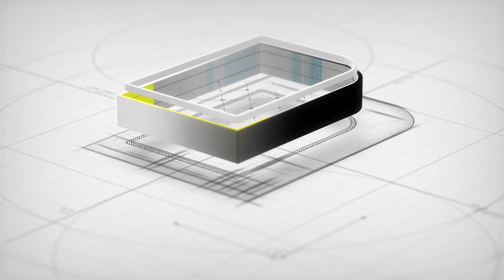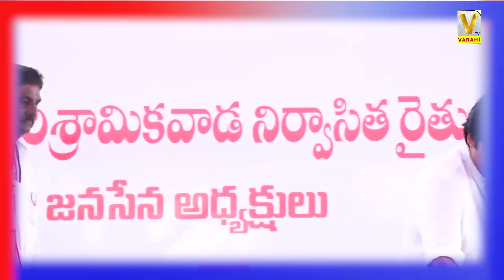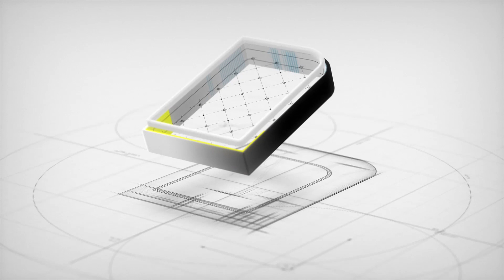||తెలుగుదేశం పార్టీ నా ఆలోచ‌న‌కు క‌లిసిరావాలిః ప‌వ‌న్ క‌ళ్యాణ్‌||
If any copyrighted Content or material is used, its just promotional purpose. We do not use such materials to harm or violate other protected contents. If any use of content is in appropriate please let us know find our email in the about section, we will try to remove the content.